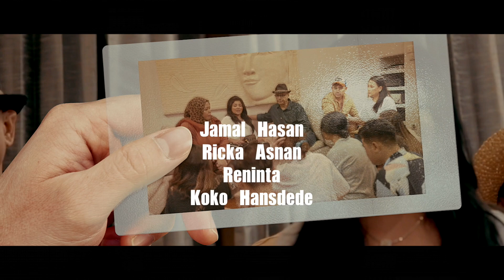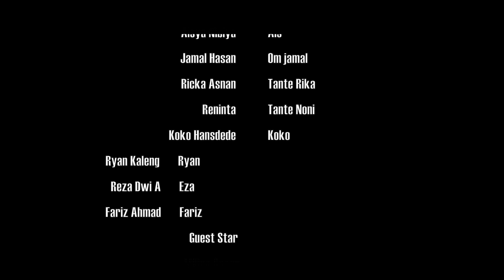KELUARGA SOSIALITA ' THE SERIES EPS 7 | ALETA LOST IN BALI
The Series "Keluarga Sosialita"
sedikit menceritakan keseharian  keluarga aleta serta perjalanan karir aleta  di kemas dalam format drama musikal yang diberi sentuhan komedi. pada episode ini akan menceritakan perjalanan aleta yang HILANG DI BALI! akan ada keseruan dan cerita perjuangan aleta untuk kembali pulang bertemu maminya.

Present Mollyndo Production
Executive producer : Andini DBH
Producer : Aleta Molly